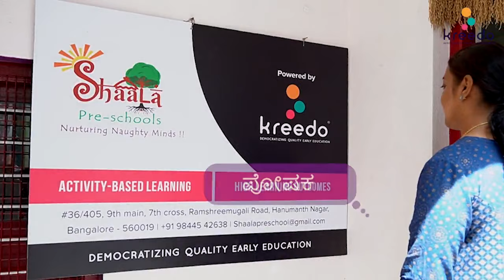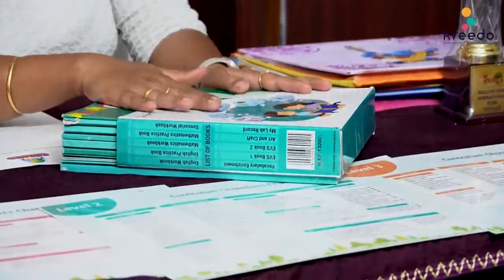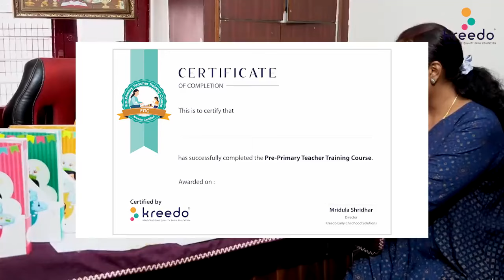Kreedo trained Coordinator: Parent Pitch Kannada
Want to know how we convert 7 out of every 10 walk-ins? Watch this video of how  a Kreedo-partnered school converted a difficult enquiry.